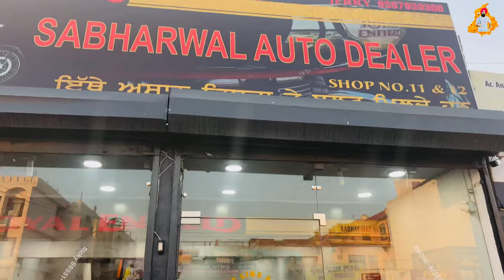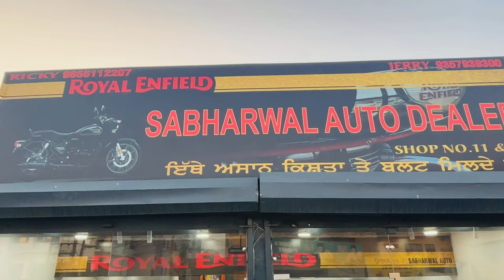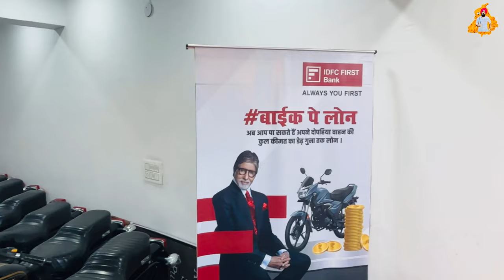Second Hand Bullet in Punjab | Old Bullets in Punjab | Used Bullet for Sale | Professor Saab Vlogs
ਹੁਣ ਪੁਰਾਣੇ ਬੁੱਲਟ ਲਵੋ ਆਸਾਨ ਕਿਸ਼ਤਾਂ 'ਤੇ | Used Bullet for Sale | Second Hand Bullet in Punjab | Old Bullet in Punjab | Professor Saab Vlogs